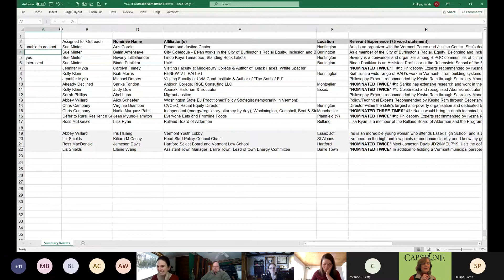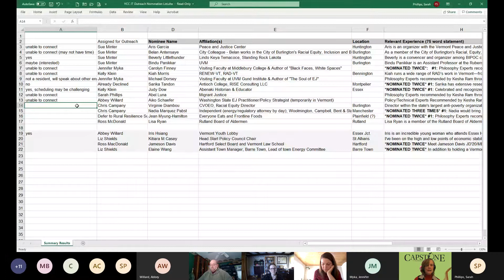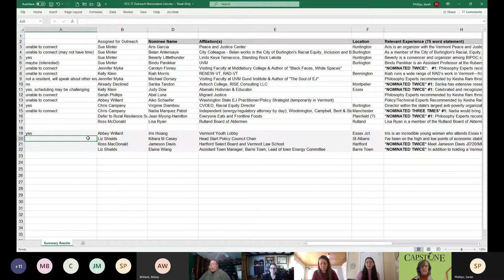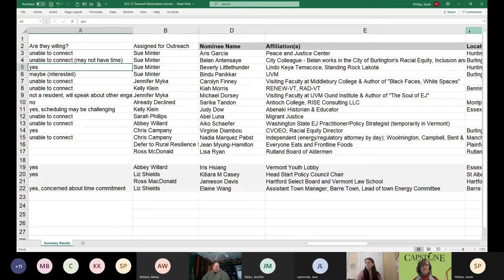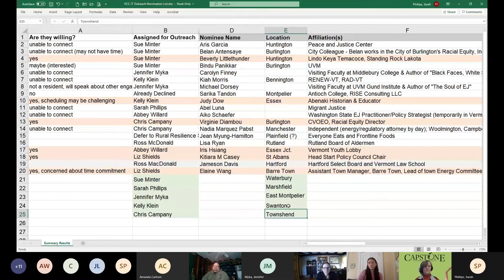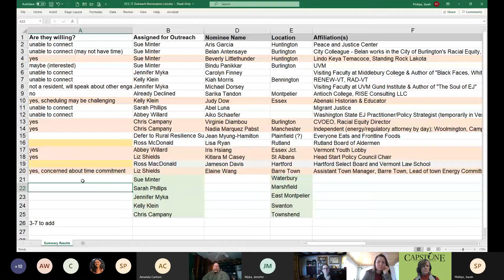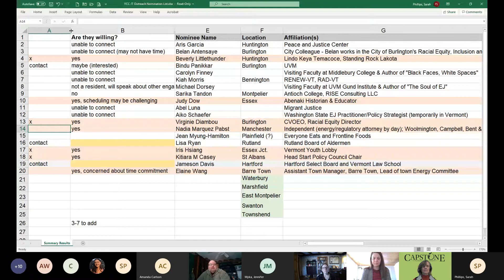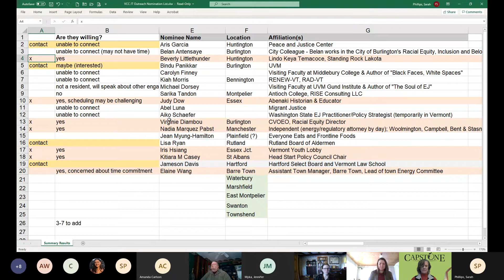Vermont Climate Council Just Transitions Subcommittee Meeting February 25, 2021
A meeting of the Just Transitions Subcommittee of the Vermont Climate Council February 25, 2021. Video 1 of 1